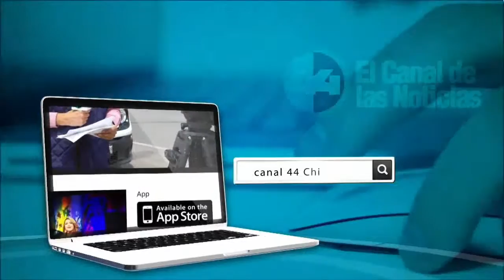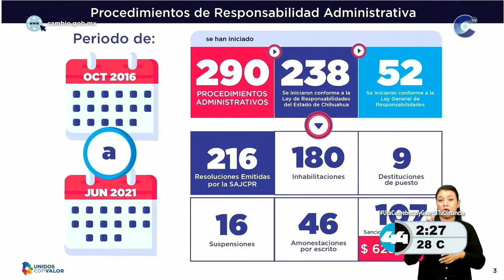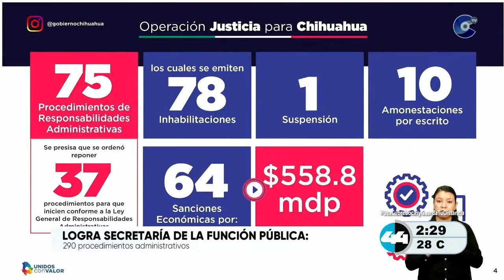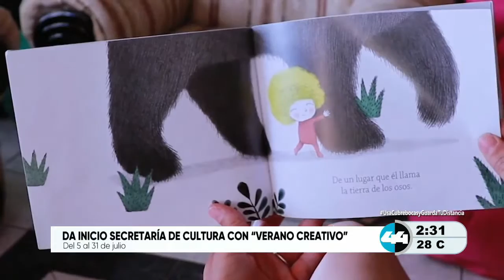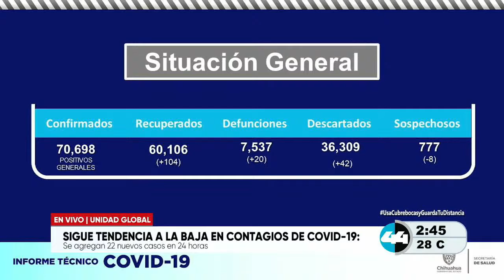Canal 44 Chihuahua